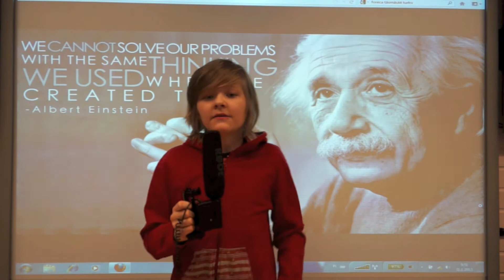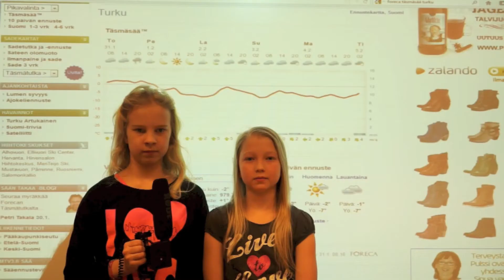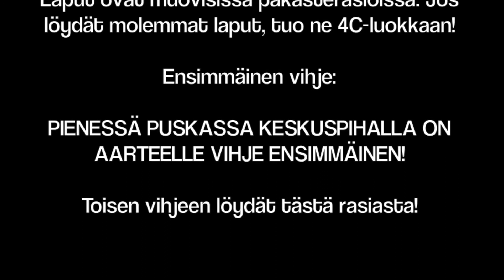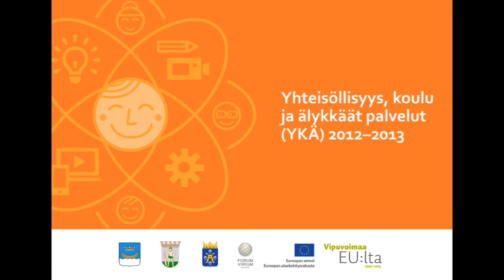Wäiski-TV vko 5 2013, Wäiskin 4C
Wäinö Aaltosen mediapainotteisen koulun oma koulukanava: Wäiski-TV.
Yhteistyössä mukana YKÄ (Yhteisöllisyys, koulu ja älykkäät palvelut), TOP-keskus